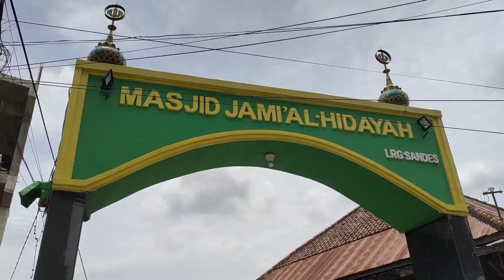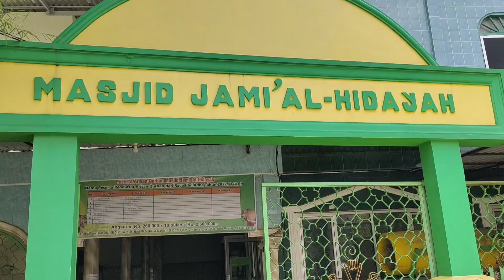BILA KHOTIB SUDAH NAIK MIMBAR BERGEGASLAH SHOLAT JUM,AT